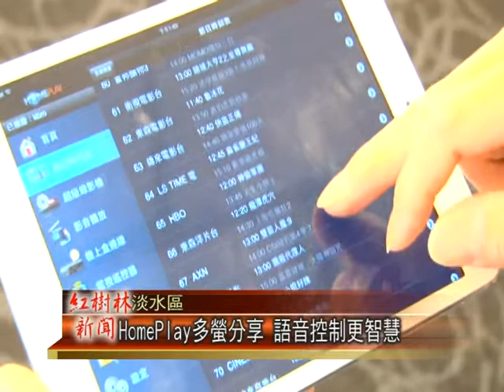1021003紅樹林有線新聞 HomePlay多螢分享 語音控制更智慧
數位有線電視業者，最近推出HomePlay多螢分享服務，只要透過業者設計的APP，就可以在智慧型裝置上看到現在電視正在上演的頻道，也可以將手機或平板裡的影音拋到大螢幕觀看，讓民眾觀看影音不再侷限於小螢幕，也不用受限於地點，除此之還推出了語音轉台的功能，可說是相當方便。